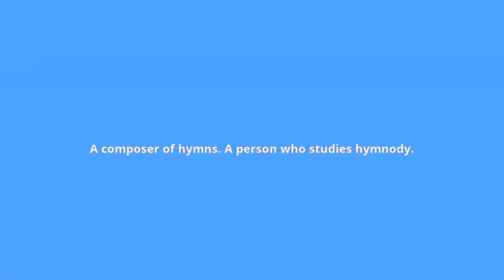what is the meaning of hymnodist